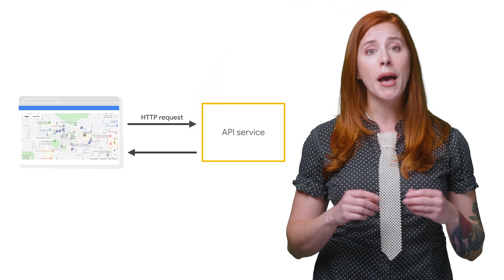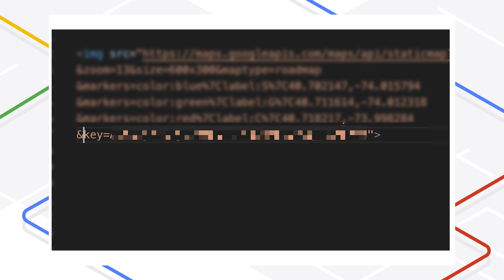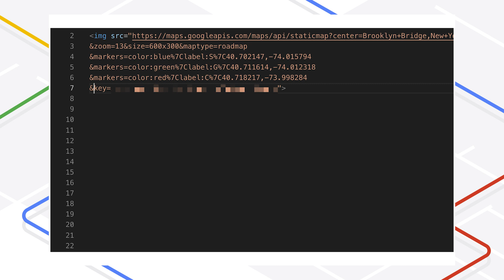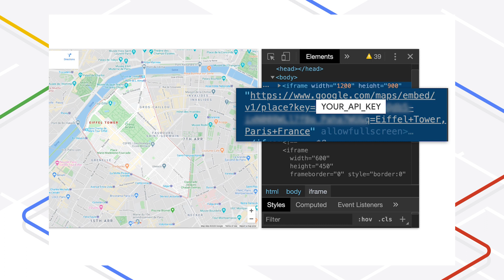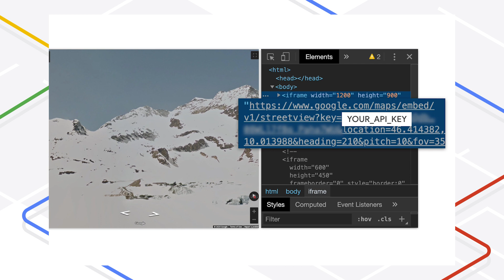How to add a simple map to your web page (Easy Mode)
Learn two ways to add Maps to your web page without using JavaScript. The Maps Static API provides a still image of a map and Maps Embed API provides HTML that you can copy and paste into your webpage code to get an interactive map.

YouTube: How to generate and restrict API keys for Google Maps Platform